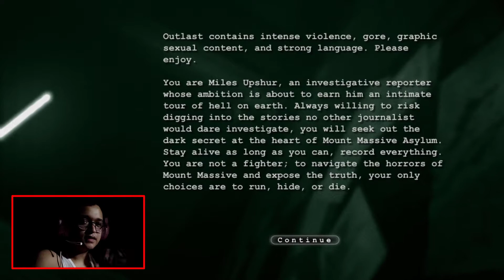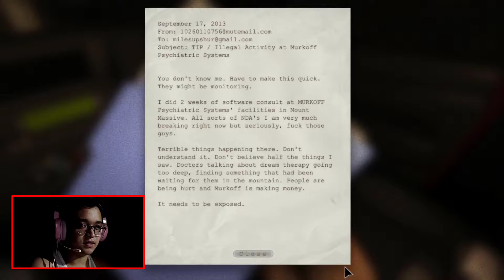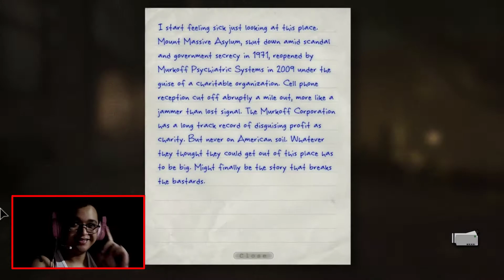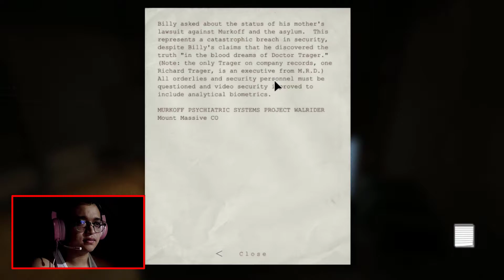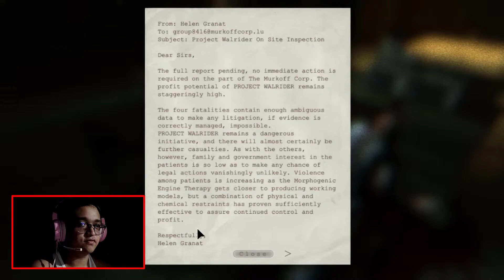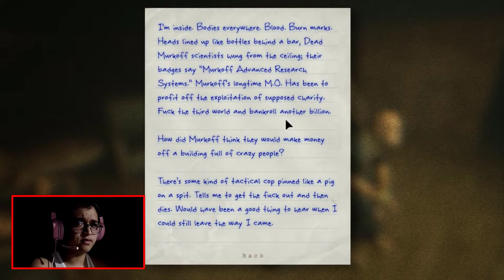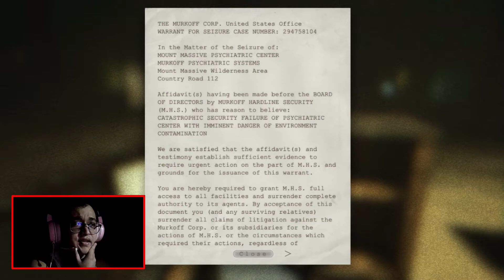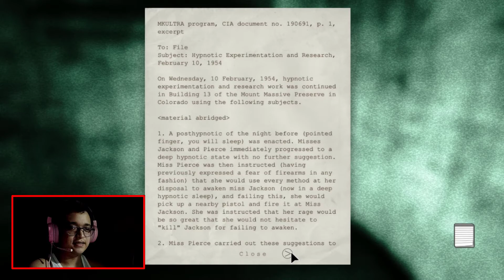Outlast E1 - SCARED & SWEATY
Outlast, a game that has never really crossed paths with me... until now. Will I be able toe scape Mount Massive Asylum alive?

Links:
All My Links in One Convenient Place!